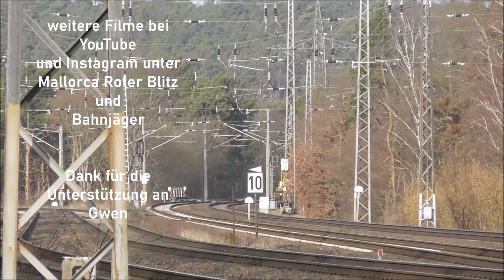Unimat 09-475/4S N-Dynamic und SSP 110 SW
Eine Weichen- und Gleisinstandhaltungsmaschine Unimat 09-475/4S N-Dynamic und eine Schotterplaniermaschine  SSP 110 SW beide von BUG Verkehrsbau fahren von Saarmund in Richtung Potsdam Pirschheide über den Berliner Außenring.